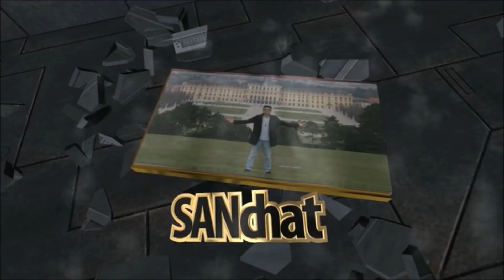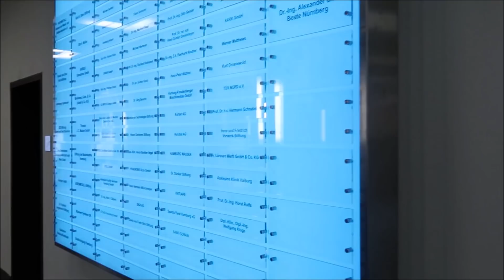FIRST VLOG | SANchat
Today I made an intro video for my channel, gonna be the beginning of my future vlogs and chats. I will try to be best and better at this. I hope you will enjoy and see videos very very soon.

Weekly vlogs and chats will be published EVERY Sunday.

love you!! :)